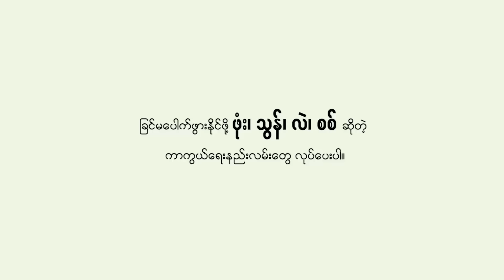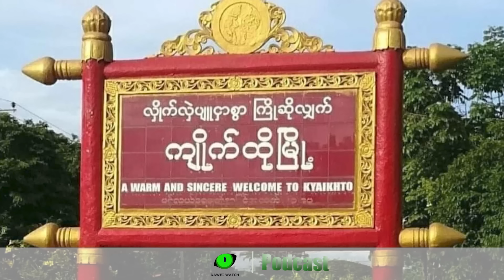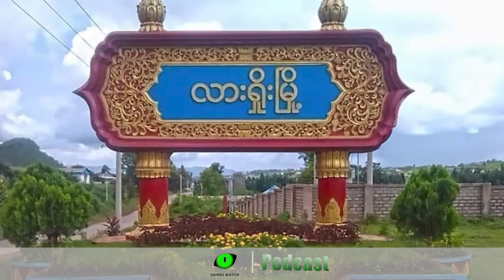ဇူလိုင်လ ၂၅ ရက် တနင်္သာရီနေ့စဉ်သတင်း အစီအစဉ်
- စစ်ကောင်စီတပ်ဟာ တနင်္သာရီတိုင်းကိုလာတဲ့ ခရီးသွားတွေကို စစ်မှုထမ်းခိုင်းဖို့ ဖမ်းဆီးတာတွေရှိနေတဲ့အကြောင်း

- တနင်္သာရီတိုင်းထဲက စခန်းတစ်ခုကို စစ်ကောင်စီတပ်ဖွဲ့ဝင်တွေ စွန့်ခွာသွားတဲ့အခြေအနေ

- ထားဝယ်မြို့ရှိ စစ်ကောင်စီဝန်ကြီးအိမ်ယာက အစောင့်ရဲတပ်သားရဲ့အလောင်း ရေမြောင်းထဲတွေ့ရှိခဲ့တာ

- ထားဝယ်ခရိုင်မှာ မိုးသည်းထန်စွာရွာသွန်းတာနဲ့အတူ လေပြင်းတိုက်ခတ်တာတွေပါဖြစ်ပေါ်နေတဲ့‌အကြောင်း

- စစ်ကောင်စီတပ်က ပစ်ခတ်တဲ့လက်နက်ကြီးကြောင့် ကျိုက်ထုံဒေသခံ လူငယ် ၆ ဦးသေဆုံးပြီး ၁၀ ကျော် ဒဏ်ရာရခဲ့တဲ့အခြေအနေ

- စစ်ကောင်စီရဲ့ အရှေ့မြောက်တိုင်းစစ်ဌာနချုပ်ကို သိမ်းယူလိုက်ပြီလို့ ကိုးကန့်တပ်က သတင်းထုတ်ပြန်တာ

- ထိုင်းမှာ ညဖက်မုန့်ထွက်ဝယ်တဲ့ မြန်မာနိုင်ငံသား လူငယ်နှစ်ဦး ကားတိုက်ခံရပြီး သေဆုံးသွားတာ